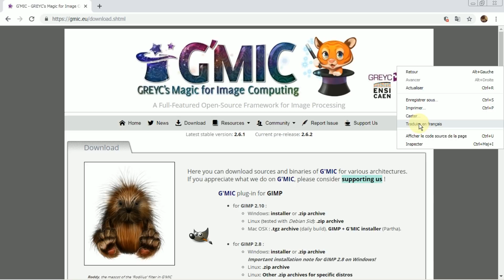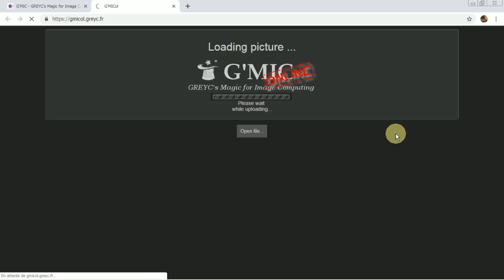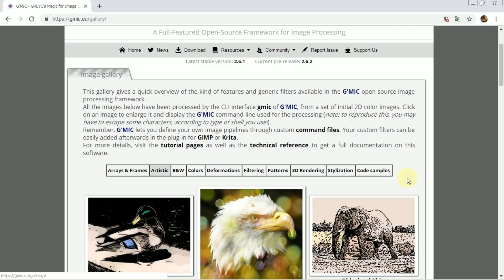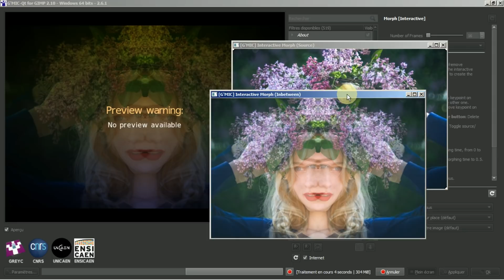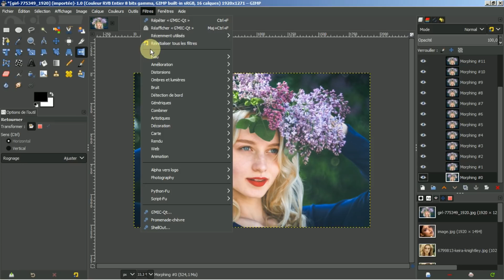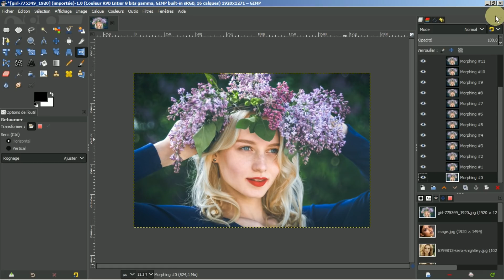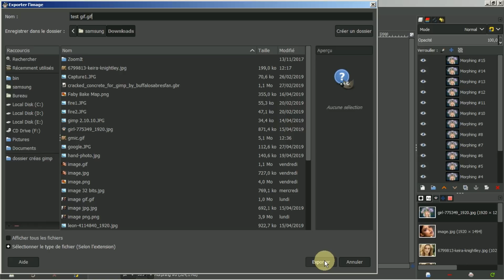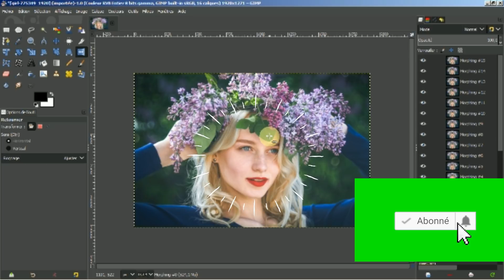GIMP 2.10.10: Tuto 95 ( G'MIC-Morphing )